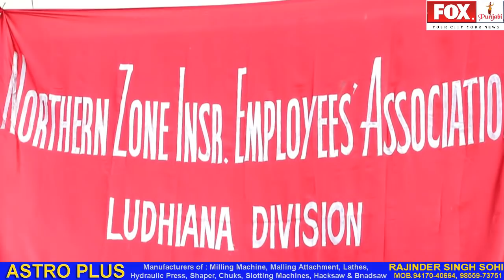Bharat Band BRAKING NEWS #2 Day Strike / भारत बंद 2 दिन की हड़ताल